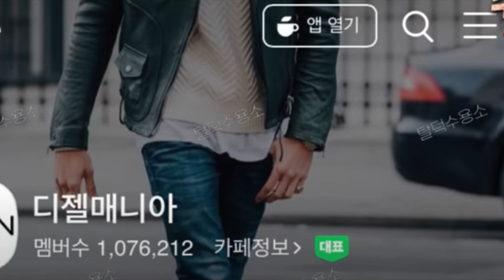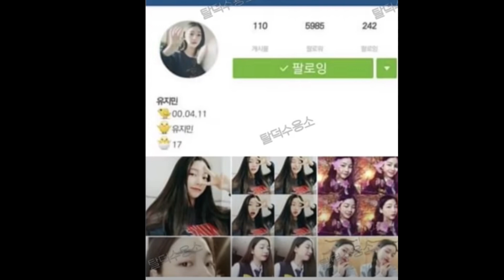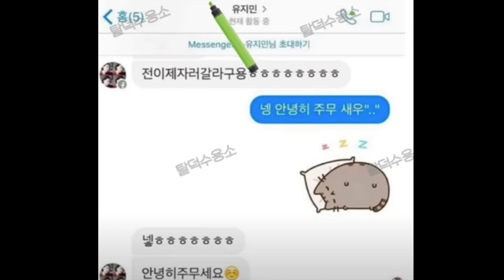KARINA AESPA SALE EX NOVIO? CONTROVERSIA! RM HABLA!